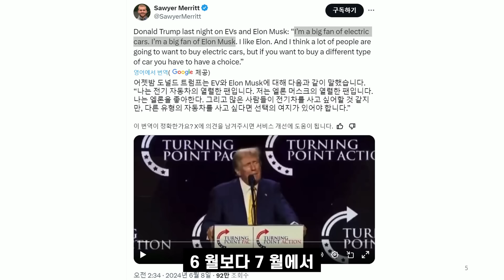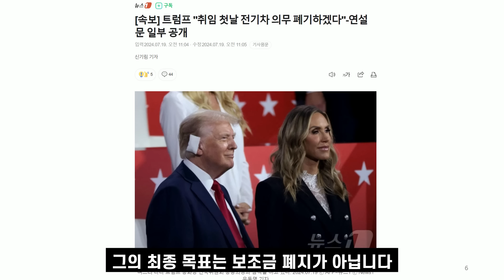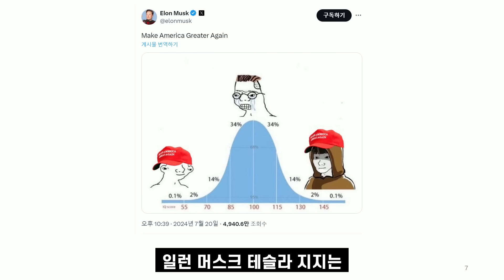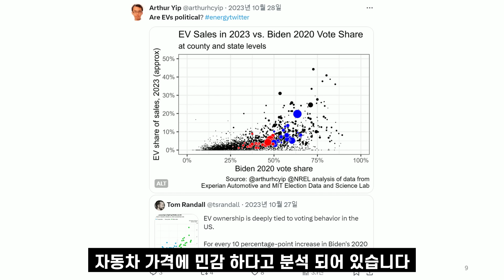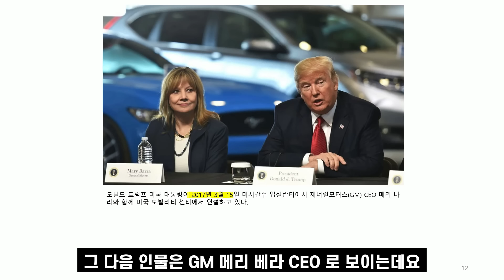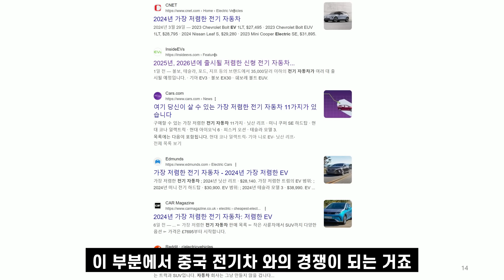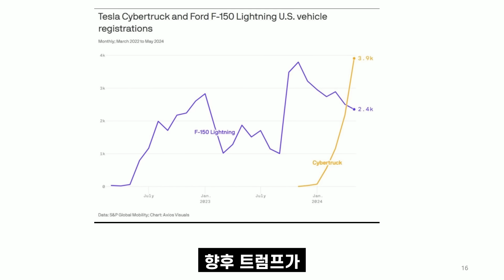일론 머스크 트럼프 설득할까?